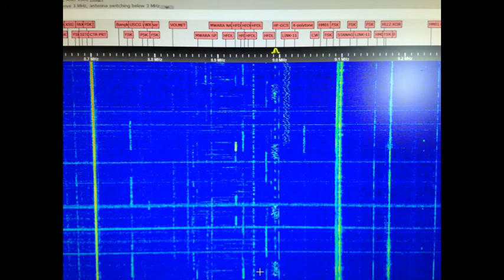EAM Message x4 plus standing by for traffic at the very end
all one after the other